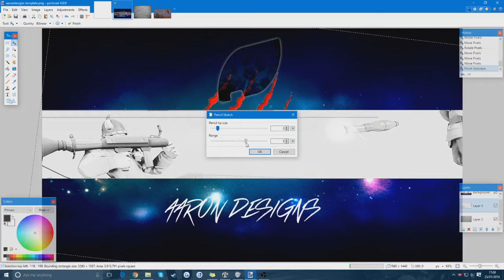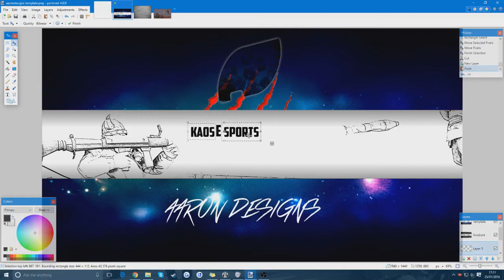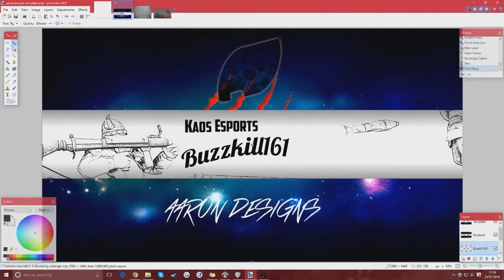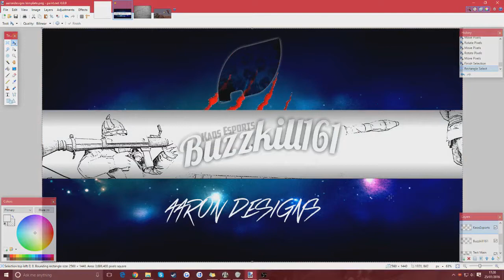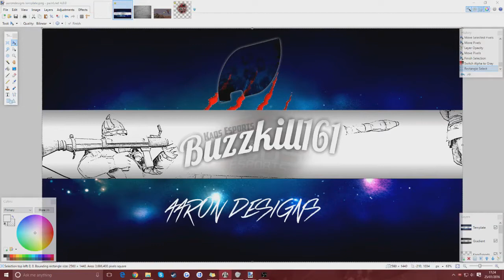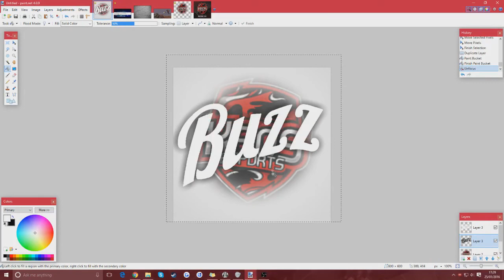Speedart! | Banner + Logo | KaosEsports Buzzkill161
I today, have made an awesome banner for a guy playing in the Kaos Esports team this year, by the name Buzzkill161, he is a TF2 player with amazing skill, he mains soldier!

Thankyou everyone for watching!